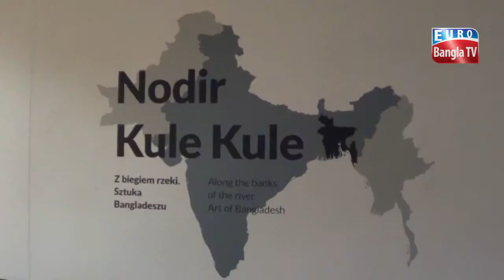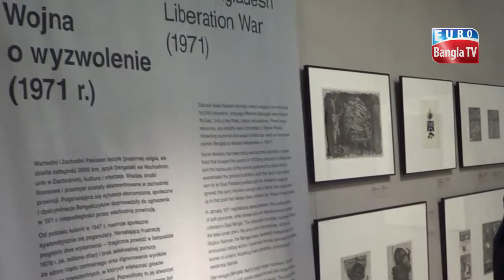পোল্যান্ডের রাজধানী ওয়ারশোর এশিয়া প্যাসিফিক জাদুঘরে শুরু হয়েছে বাংলাদেশের সমকালীন চিত্রকলা প্রদর্শনী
পোল্যান্ডের রাজধানী ওয়ারশোর এশিয়া প্যাসিফিক জাদুঘরে শুরু হয়েছে বাংলাদেশের সমকালীন চিত্রকলা প্রদর্শনী। বাংলাদেশ দূতাবাসের উদ্যোগ এবং বাংলাদেশ সরকারের সংস্কৃতিবিষয়ক মন্ত্রণালয়ের সহযোগিতায় প্রদর্শনী শুরু হয়েছে ১৪ মার্চ। চলবে আগামী ১৯ মে পর্যন্ত।

বাংলাদেশের খ্যাতিমান ৬৫ জন চিত্রশিল্পীর চিত্রকর্ম নিয়ে অনুষ্ঠিত চিত্রকলা প্রদর্শনীর নাম দেয়া হয়েছে ‘নদীর কূলে কূলে’। উদ্বোধনী অনুষ্ঠানে বাংলাদেশ সরকারের সংস্কৃতি প্রতিমন্ত্রী কে এম খালিদ, পোল্যান্ড সরকারের শীর্ষ পর্যায়ের ব্যক্তিবর্গসহ বাংলাদেশ ও পোল্যান্ডের শিল্পীরা এ সময় উপস্থিত ছিলেন।

অনুষ্ঠানে স্বাগত বক্তব্য দেন পোল্যান্ডে নিযুক্ত বাংলাদেশের রাষ্ট্রদূত মাহফুজুর রহমান। তিনি বলেন, বাংলাদেশের সমৃদ্ধ সাংস্কৃতিক পরিমণ্ডলের সঙ্গে ভিনদেশিদের পরিচয় করিয়ে দিতেই এই চিত্রকলা প্রদর্শনী। দর্শকদের উপস্থিতি ও প্রদর্শিত চিত্রকর্ম নিয়ে আগ্রহ বাংলাদেশের জন্য প্রেরণার। প্রায় দুই মাসব্যাপী এ চিত্রকলা প্রদর্শনীতে বাংলাদেশের জাতির জনক বঙ্গবন্ধু শেখ মুজিবুর রহমান, আবহমান বাংলার চিত্র ও সংস্কৃতি বিষয়ে আঁকা শিল্পীদের চিত্রকর্ম দেখতে প্রতিদিন ভিড় করছেন পোল্যান্ডের শিল্পপ্রেমী জনসাধারণ।

প্রদর্শনী বিষয়ে শিল্পী বিপাশা হায়াৎ বলেন, পোল্যান্ডের মূলধারার শিল্পজগতের সঙ্গে যোগসূত্র স্থাপনের জন্য এ রকম আয়োজন সত্যি প্রশংসার। পোল্যান্ডের স্থানীয় শিল্পীদের সঙ্গে বাংলাদেশি শিল্পীদের মধ্যে সম্পর্ক স্থাপন ও অভিজ্ঞতা বিনিময় করার সুযোগ তৈরি হয়েছে এ প্রদর্শনীর মাধ্যমে। প্রতিদিন প্রদর্শনীতে ঘুরতে আসা দর্শনার্থীর সংখ্যা খুবই আশাব্যাঞ্জক বলে জানালেন এই শিল্পী।

প্রদর্শনীতে অংশগ্রহণকারী বাংলাদেশের শিল্পী মনিরুজ্জামান বলেন, “বহুজাতিক সংস্কৃতির পোল্যান্ডে বাংলাদেশের চিত্রকলা প্রদর্শন ভিন্ন মাত্রা দিয়েছে। দুই দেশের সম্পর্ক গভীর করতে এ আয়োজন গুরুত্বপূর্ণ ভূমিকা রাখবে বলে আমি মনে করি।”